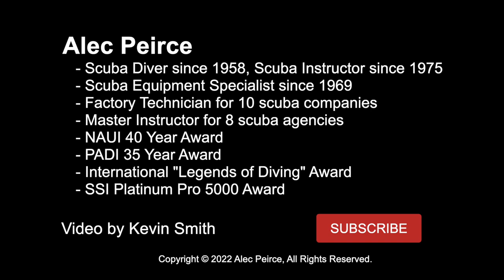My Favourite Dive Sites - Lost! - Scuba Tech Tips: S13E04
Do you remember popular dive sites from long ago, now forgotten or closed to divers?  Alec shares memories of his favourite dive sites and why they are now lost to divers.

Mark Turezki
▶︎ Diver Finds Sunken Rail Cars, Massive Caves And Cliffs In Underwater Expedition In Fenelon Falls

▶︎ 16-year-old diver gives us a glimpse of a legendary Fenelon Falls sunken train wreck